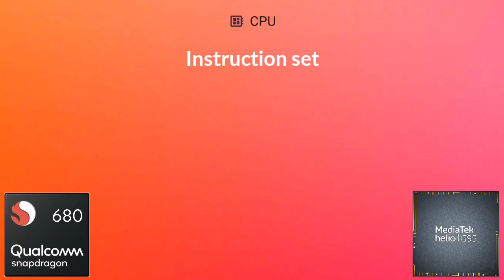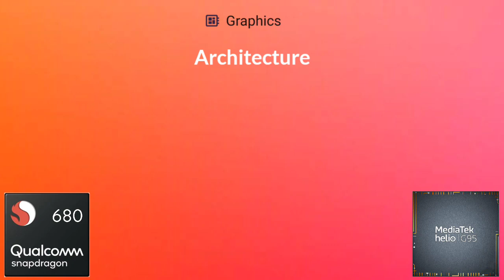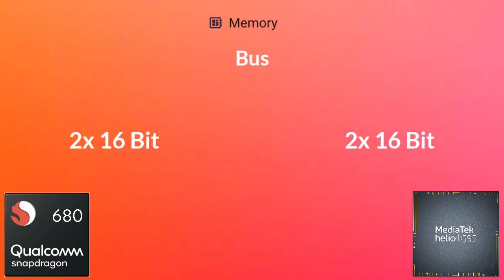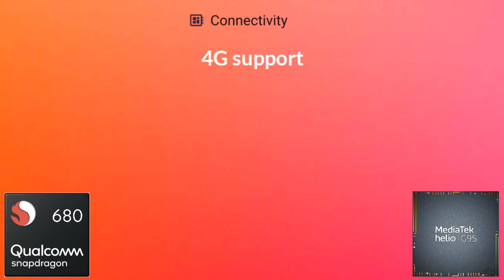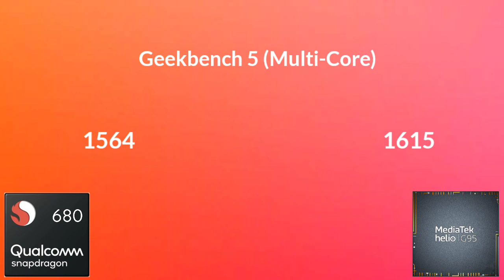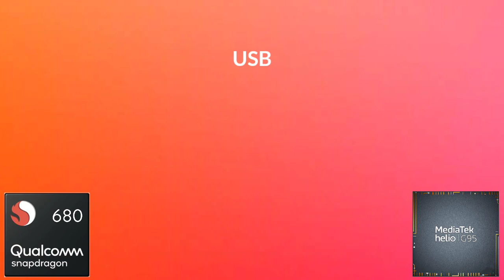Snapdragon 680 Vs Helio G95 ▶ Antutu Benchmark & Specification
By:- Gadget Master 99 (GM99)